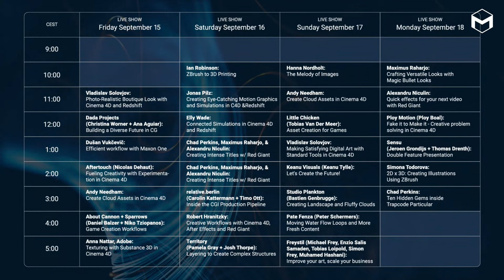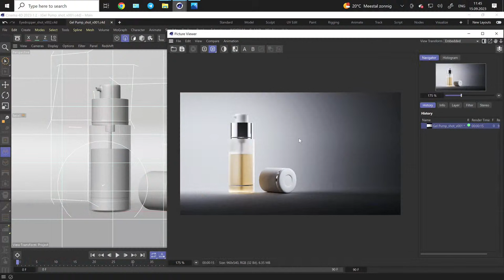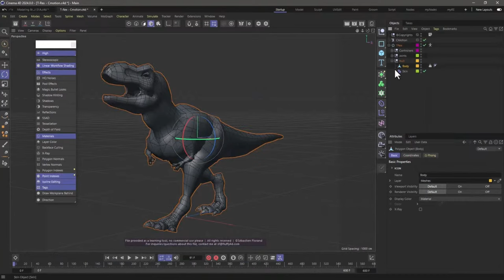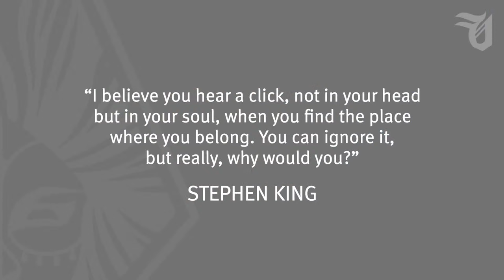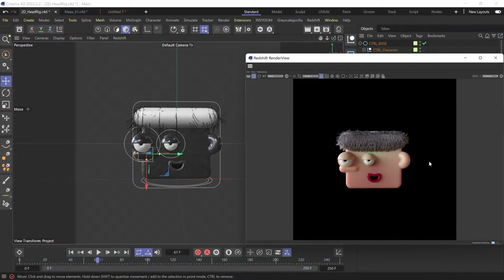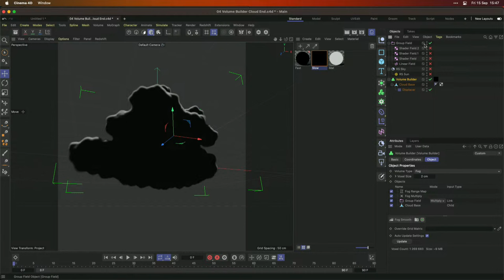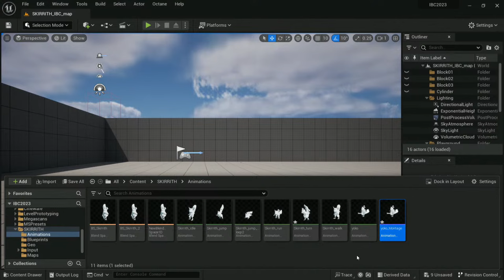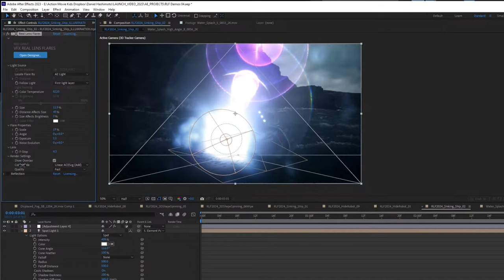IBC 2023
Our IBC2023 LIVE stream continues with presentations on Fueling Creativity with Experimentation, Creating Clouds, and more from these fine folks!

15:58 Vladislav Solovjov
1:13:30 Dada Projects
2:12:30 Dusan Vukcevic
3:15:00 Aftertouch
4:28:10 Andy Needham
5:16:20 About Cannon + Sparrows
6:12:40 Anna Natter, Adobe